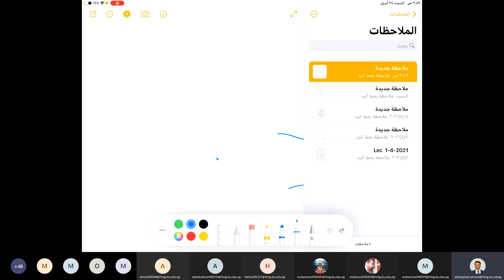Laplace Transform (Part 5)